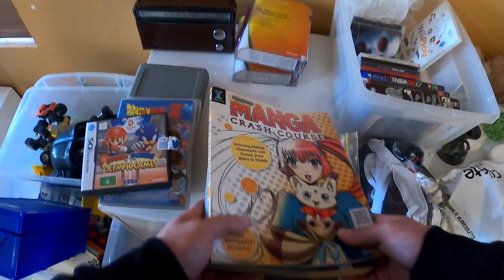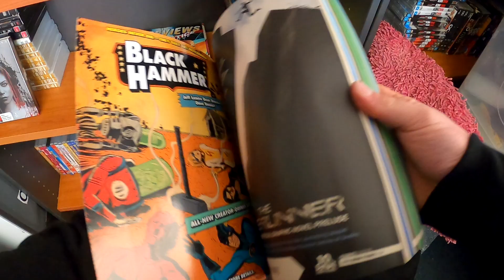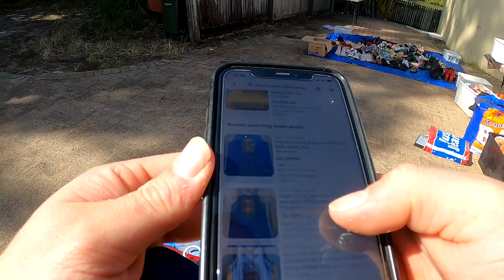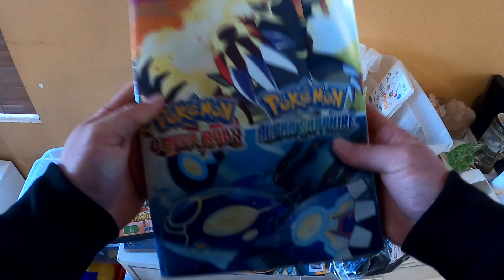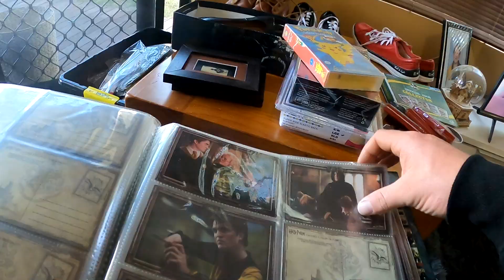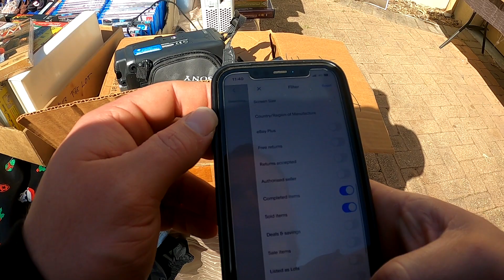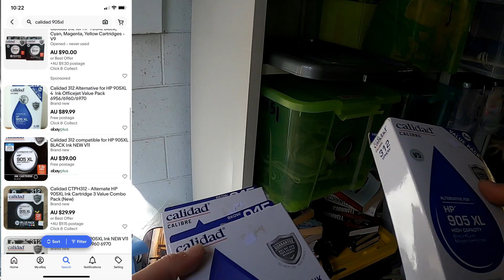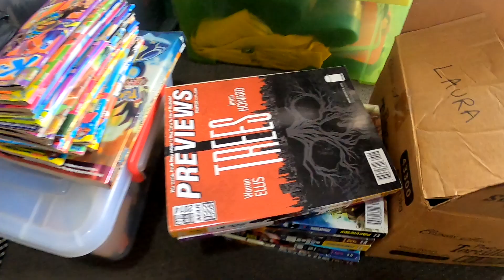We Had To Buy Everything We Could! She Was Selling Cheap Because She Had To Leave The House...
Myself and Matt @TheAussieFlipper  went up to the sunshine coast for this pick.. and we were overwhelmed with the stuff she had!

DID I MISS ANYTHING?

Dymo LabelWriter 450XL Printer
Replaceable Dymo Compatible Labels
Tissue Paper
Bundling Film - Black

If you have any questions at all, please don't hesitate to reach out!! Happy to help!
J + A